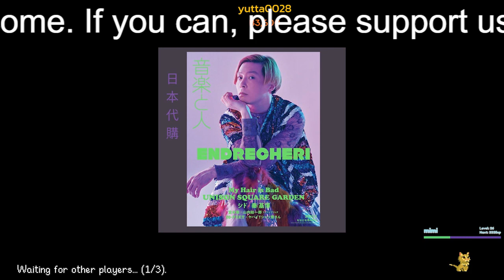キンキ堂本剛、44歳誕生日に語った「家族への想いと自分を生きることの大切さ」！キンプリ、三宅健ら退所者続出のなか示した「揺るがない生き様」